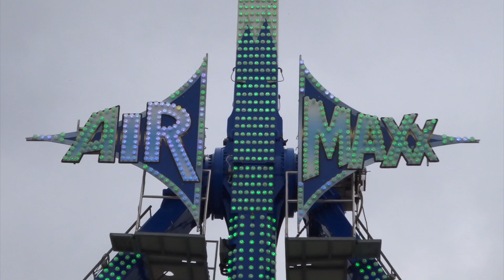Air Maxx (Offride) - Brean Theme Park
Offride footage of Air Maxx (owned by UK showman Charles James) as a guest ride for the 2018 season of Brean Theme Park.

This ride is a Loop Fighter from Technical Park.

brean theme park brean leisure park air maxx air max ride